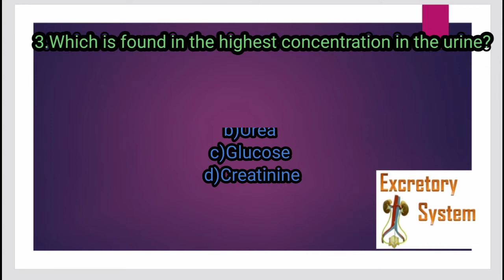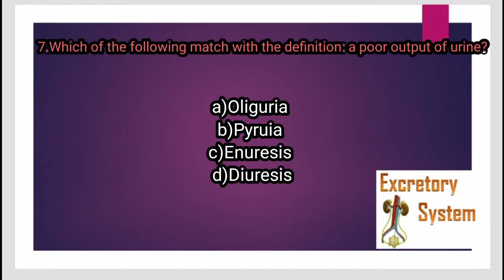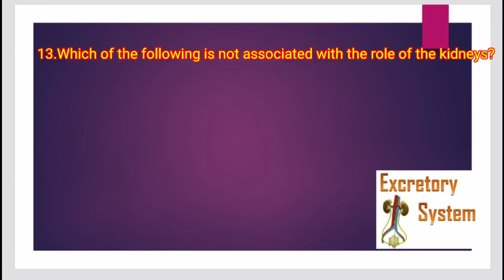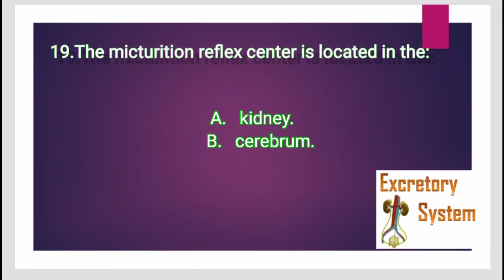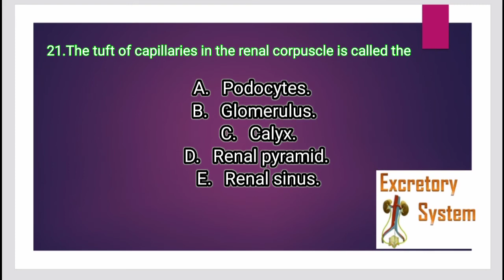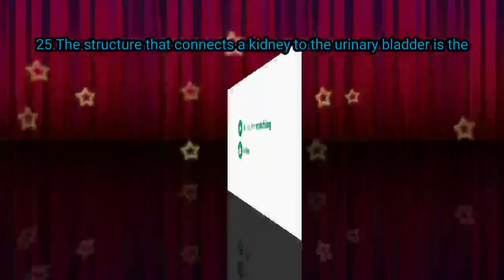MCQs of Urinary System ||मूत्र प्रणाली के महत्वपूर्ण प्रश्न ||government pharmacy and medical exams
Hello viewers in this video
we know some important MCQS of
excretory system which
help in your pharmacy competitive exams

 The urinary system, also known as the renal system or urinary tract, consists of the kidneys, ureters, bladder, and the urethra. The purpose of the urinary system is to eliminate waste from the body, regulate blood volume and blood pressure, control levels of electrolytes and metabolites, and regulate blood pH.